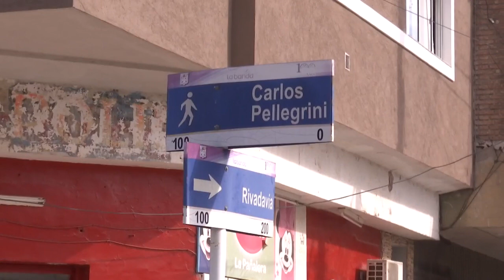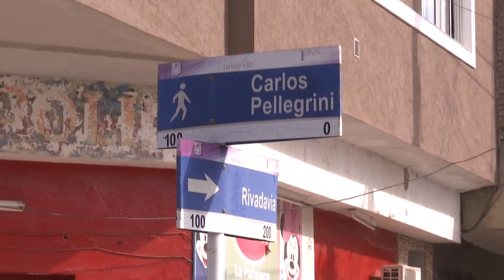Centros comerciales a cielo abierto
Entrevista de Noticiero 7 a Andrónico Suárez de la CAME.